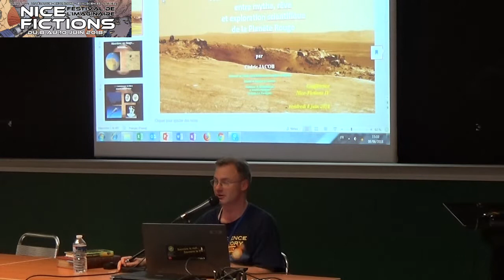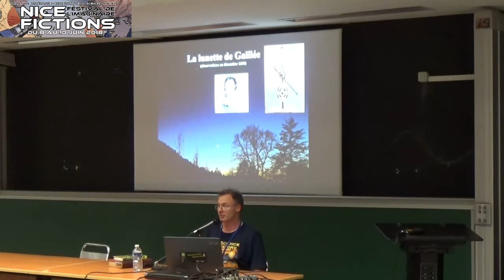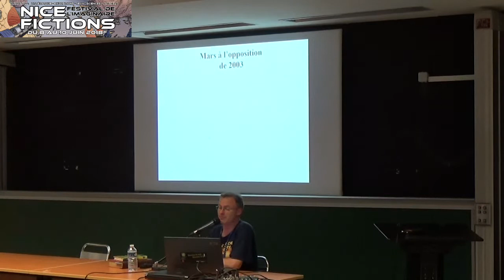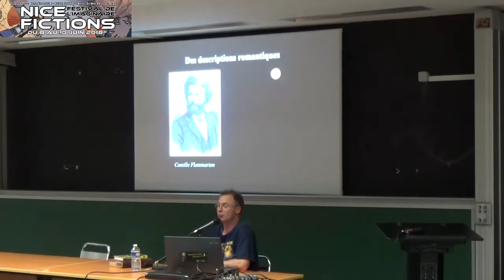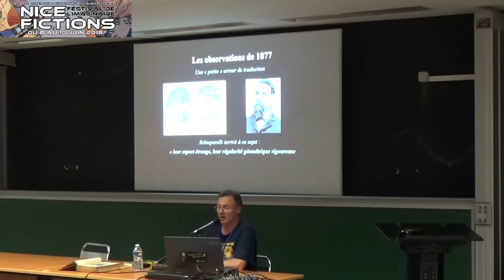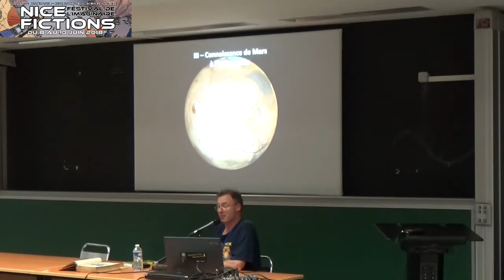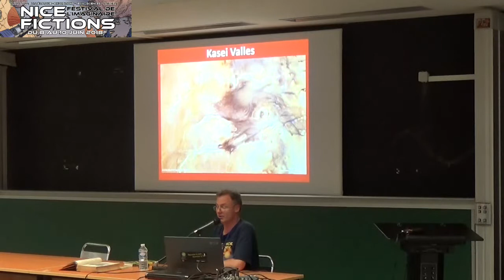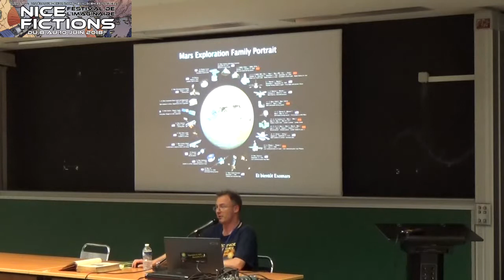Mars : entre mythe, rêves et découvertes scientifiques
Conférence

Cédric Jacob est docteur en Sciences de l’Univers, formé à l’Université de Nice et à l’Observatoire de la Côte d’Azur, et animateur scientifique de l’Association d’astronomie de l’Université de Nice Sophia-Antipolis, Aquila.